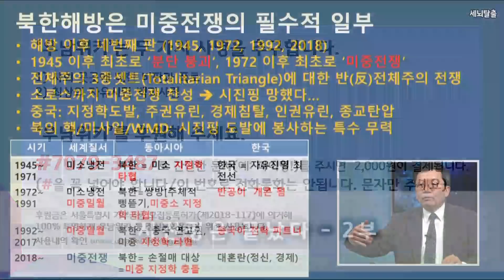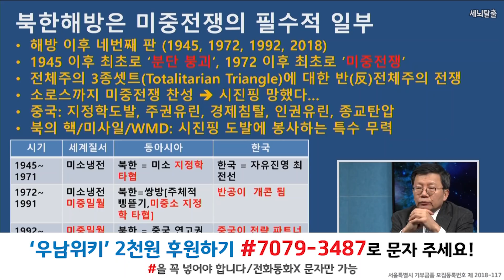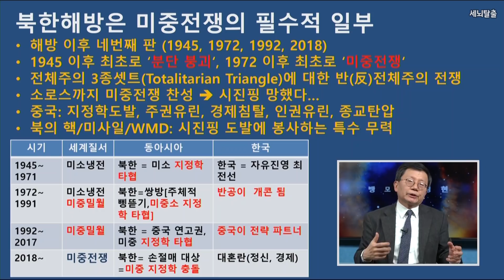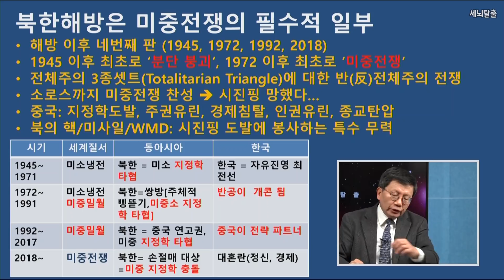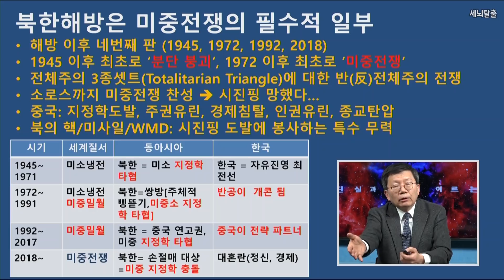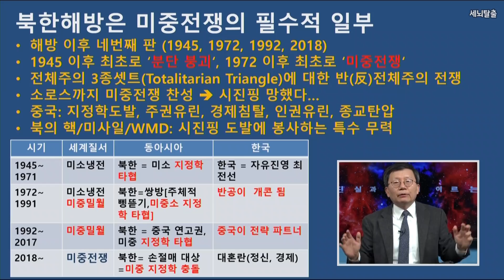[세뇌탈출] 300탄 - 시진핑은 끝났다 - 2부 (20190125)